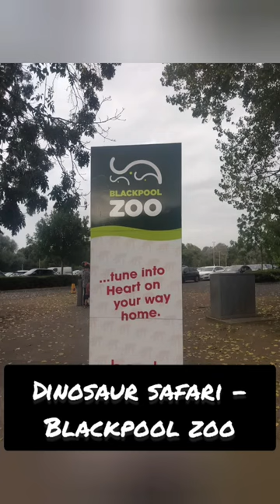Dinosaur Safari - Blackpool Zoo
The Dinosaur Safari at Blackpool Zoo is an immersive experience that takes visitors back in time to the prehistoric era. It includes legendary dinosaurs including the T-Rex, Stegosaurus, and Triceratops in life-size animatronic form. The woodland trail allows visitors to stroll while getting up close to the wonderful animals.

All ages can enjoy the Dinosaur Safari, a well-liked activity at Blackpool Zoo. The park is always open and has a variety of ticket choices, including family tickets. Blackpool Zoo is a great place to go for a day trip with the whole family.

Some of the links above are affiliate links, and if you make a purchase through these links, I will earn a small percentage of the commission, which allows me to continue providing content for you to watch. Than you for your support.